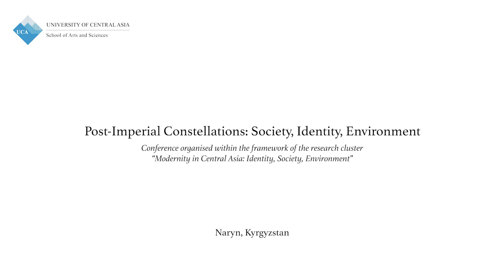Post-Imperial Constellations | Dr Andrey Menshikov and Dr James Fichter